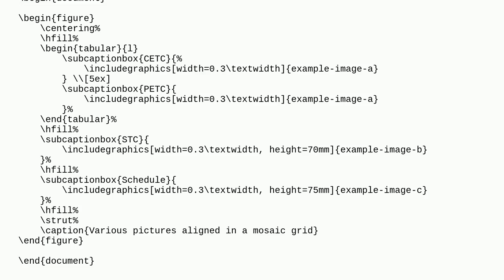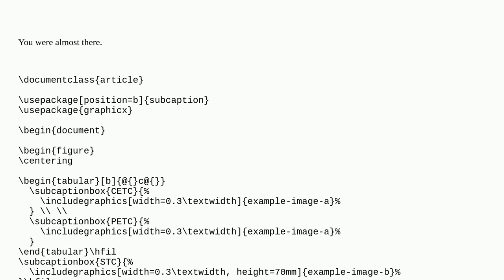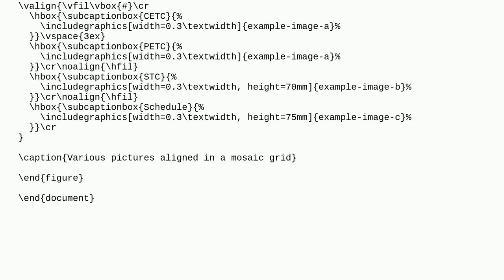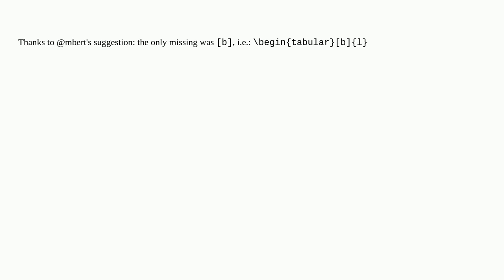Tex: Align pictures vertically at bottom in mosaic grid using subcaptionbox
Align pictures vertically at bottom in mosaic grid using subcaptionbox

A special thanks goes out to the community

  vertical-alignment graphics captions floats subcaption